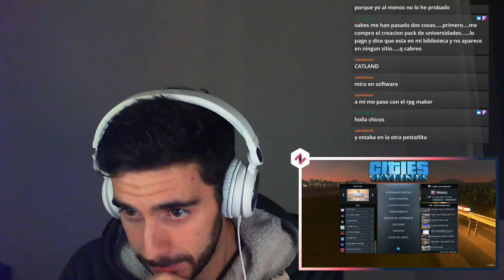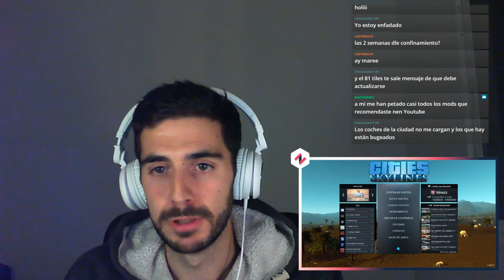CITIES SKYLINES: Creando ciudad pesquera 🐟| SUNSET HARBOR | GAMEPLAY ESPAÑOL | EP.1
Hola gente!

Tras la llegada de el nuevo dlc Sunset Harbor y el revuelo que siempre se genera cuando recibimos una nueva actualización por la falla de muchos mods y assets comenzamos una nueva ciudad casi en modo Vanilla.
Al principio del directo comentamos toda esta situación y qué recomendaciones y acciones adoptar para no perder tus partidas y tener una buena experiencia de juego.

Villanxoa llega a nuestras vidas, una ciudad enfocada en la pesca para explotar las novedades que incluyen en este nuevo DLC.

En este directo asentamos las bases de la ciudad y comenzamos a desarrollar nuestra industria pesquera para conseguir todo el pescado para abastecer a nuestros mercados. Así también construimos nuestra pequeña estación de buses interurbanos, entre otras cosas sucedieron en el directo.

Recomendaciones de mods y partidas: 7:00
Construyendo bases de la ciudad: 44:00
Primer puerto pesquero: 1:08:00
Segundo puerto pesquero: 1:28:00
Ampliando ciudad: 1:30:00
Creando zona agrícola: 1:38:00
Estación de buses interurbanos: 2:06:00

⚠ ATENCIÓN! ⚠
Durante la cuarentena COVID-19 el horario de los directos será
JUEVES Y DOMINGOS A LAS 20h

📅 Jueves | Ciudad Valle Opulento
🕙 21:30h  España 🕕 17:30h  Buenos Aires 🕒 14:30h  CDMX

📅 Domingos | Ciudad Itabaiana
🕙 19h  España 🕒 15h  Buenos Aires 🕛 12h  CDMX

💻 COMPONENTES DE MI PC:

Memoria 1

Memoria 2

💰 ¿QUIERES CONTRIBUIR AL CANAL? 💰